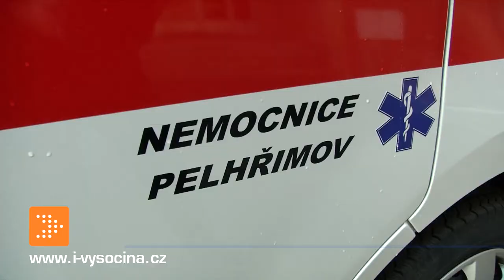Zprávy 22. 2. 2019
Čekají nás mrazivé noci, pelhřimovská nemocnice bude mít nový pavilon a Dreveňak, který loni napadl exhokejistu Melenovského, je ve vazbě. Více v dnešních zprávách.